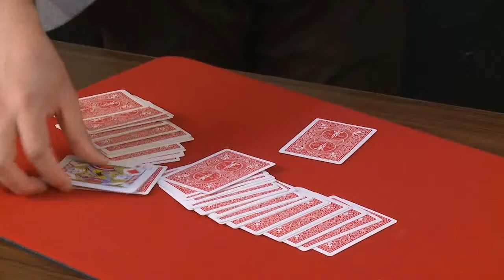At The Table Live Mr Pearl October 3, 2018 video DOWNLOAD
Meet the man behind the brilliant "Pearl's Coin," "Lumber," and "Pincredible." It's none other than Mr. Pearl! With over 10 years of experience as a bar magician, and now working as Korea's only magic magazine editor, Mr. Pearl has some tricks up his sleeve. He brings a collection of unique close-up routines that you will absolutely add to your magic repertoire. Prepare to fully emerge in Mr. Pearl's brilliant magic right here, At The Table. Here's what you'll learn: Simple Triumph: A simple yet effective Triumph routine. Coin Division: Make 4 coins appear in the most visual way possible! Perfect for show openings! OP Matrix: A coin is placed in each of the four corners - they then miraculously move to one corner. Coin and Glass: A cup and coin routine using 4 coins. Lumber: An Out Of This World variation using poker chips. No Dice Mystery: Predict the spectator's chosen card with nothing but a single die. Oracle: The 1st spectator accurately predicts the 2nd spectator's randomly chosen card. Help us welcome one of Korea's most unique performers. Join us for Mr. Pearl's At The Table lecture.